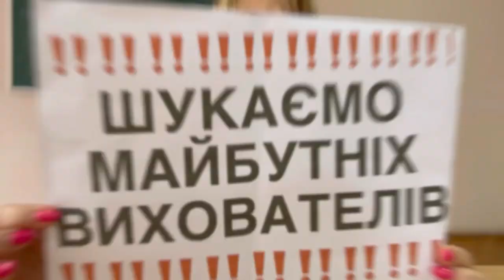Відео команди "Майбутнє в долонях" студентів спеціальності Дошкільна освіта (для Дебюту ПФ 2024)